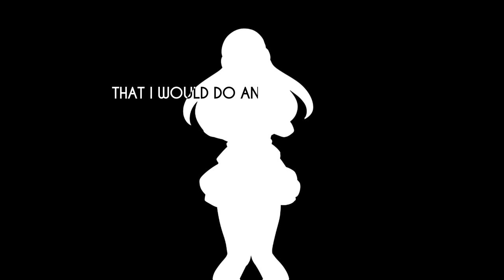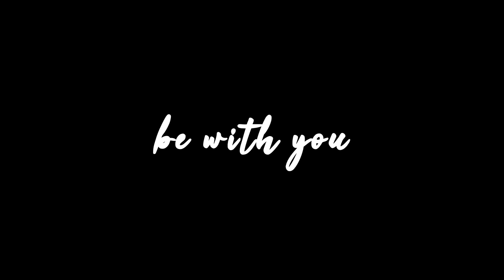Doki Doki Literature Club Song| Time to Be a Hero (feat. Dolvondo & Chi-chi ) | Nenorama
This song has been 2 years in the making, and I am happy that it is finally being released! The story of the song is about the now cancelled sequel to Doki Doki Literature Club (also known as Project Libitina) and how our protagonists will have to team up with Monika to take down the new threat, and make things better.

Lyrics by Nenorama

LYRICS:

Here
Now
It’s Time
Time to be a hero

Every Day
I imagine a future where I can be with you
(But you know that isn’t true)
Every day
I imagine if I will ever find the truth
(We have work to do)
There’s so much more that I need to look into
(The third eye is a major clue)
And these words echo through my mind each time that I look at you
(Can I trust you)

Oh Please
Trust Me
I know it’s hard to do
And though it’s very true
I’m still in love with you
We will start anew
If it’s the last thing we do.

It’s time to be a hero!
It’s time to overlook the past.
My love for all of you will last.
And even though it’s hard to follow.
I know that what you’ve said is true.
And I will put my trust in you

Everyday It’s as if I feel the pain that they’re going through
(But I know just what to do)
Everyday
We start to see the world from their point of view
(Finding out what they go through)
In her mind all she thinks about is lust for my blood and yours
(Coming from our pores)
She will find a way to get to us, and then take her course.
(We’ll take down the source)

I never mean for any of this to happen
I was only looking for love
Is it so wrong that I would do anything to be with you?
Oh Please
Trust Me

Everyday, I imagine a future where I can be with you.
Everyday, I imagine if I will ever find the truth.